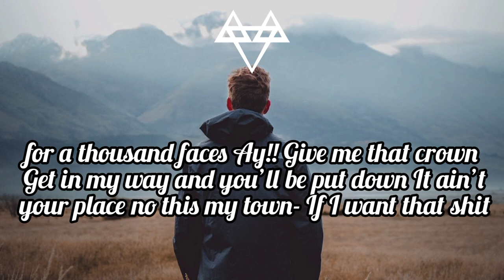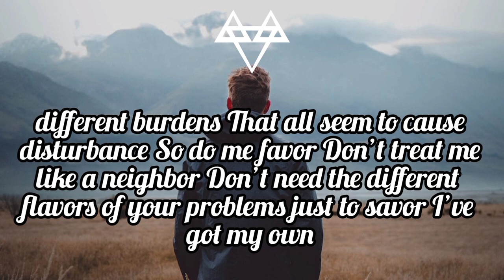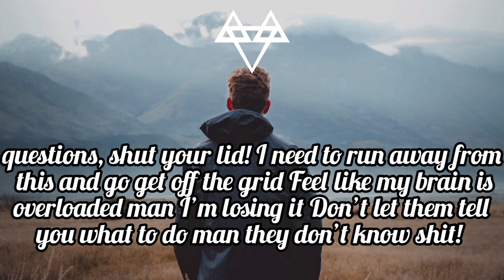Loosing My Mind (lyrics) - NEFFEX | Non copyrighted music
Artist : Neffex
Tittle : loosing my mind (lyrics)